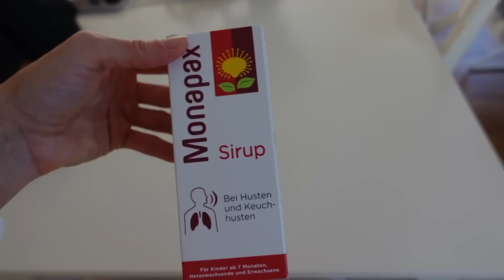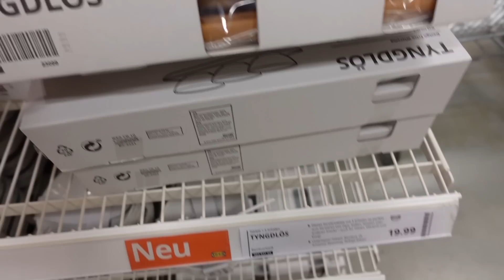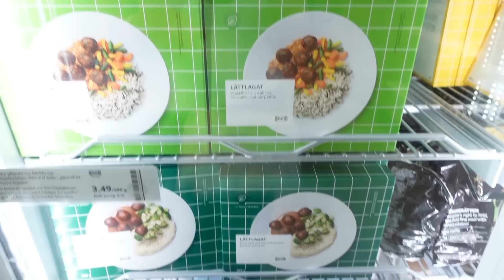Neues für's Haus 😍 Unser Familienalltag 😅 XXXL-VLOG marieland Mama Life Vlog